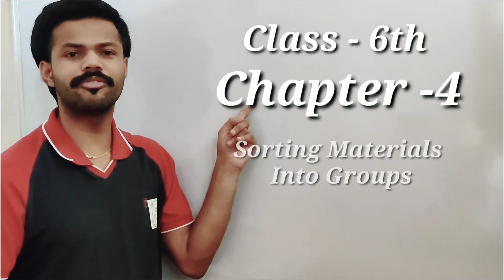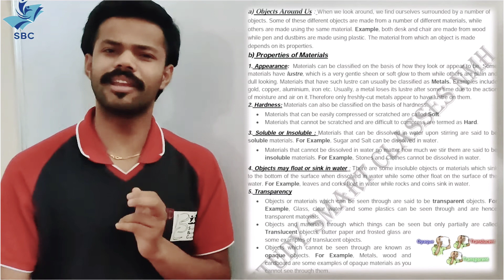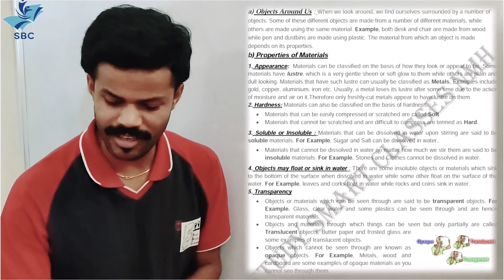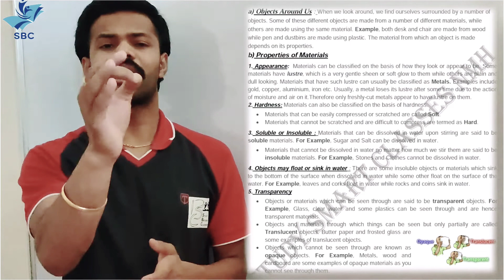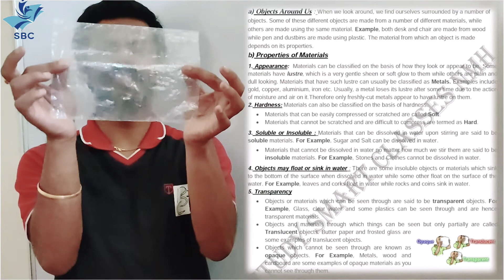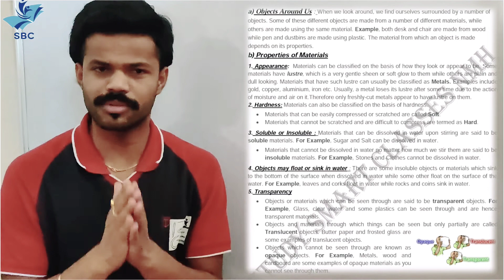Sorting Of Material Into Groups | Class 6 | Chapter 4 | Science | CBSE | SSC | UPSC | CTET | STET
Study Beyond classes

Sorting Of Materials Into Group

Chapter - 4

Notes available

NTSE Concept

Toppers Factory

it is easy to locate similar objects by placing them together sorting materials into groups also facilitates study of their properties. and allows us to observe patterns in their behavior. summary let us summarize what we have learned objects around us are of different shapes

Follow us on intagram
s_s__c nmh